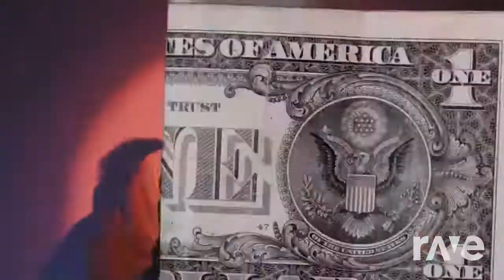Eat Bulaga Indonesia Theme Song Credits (CBB) & Keemokazi King Of My City Song Mashup | RaveDJ